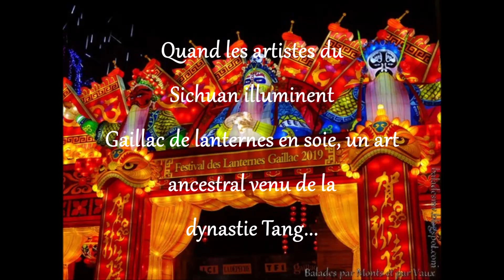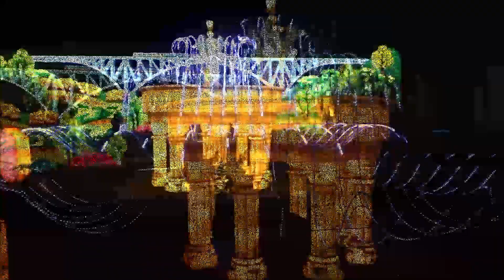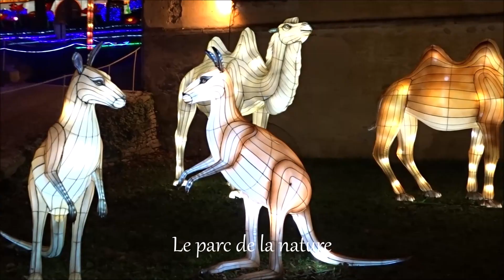Festival des Lanternes 2019 - 2020